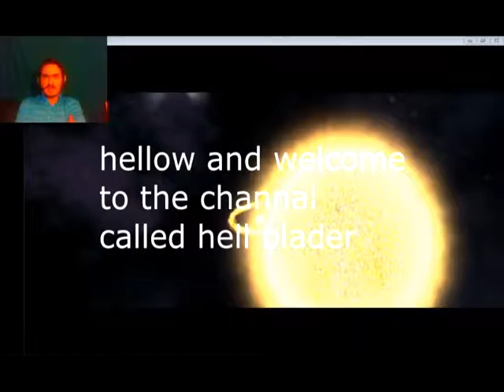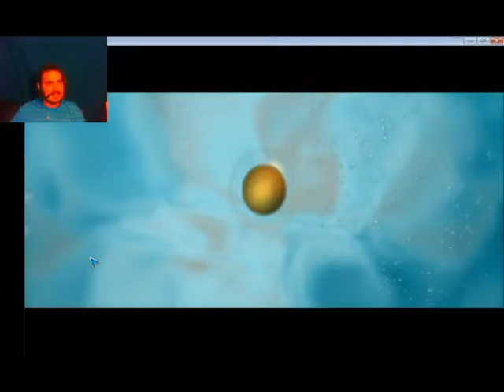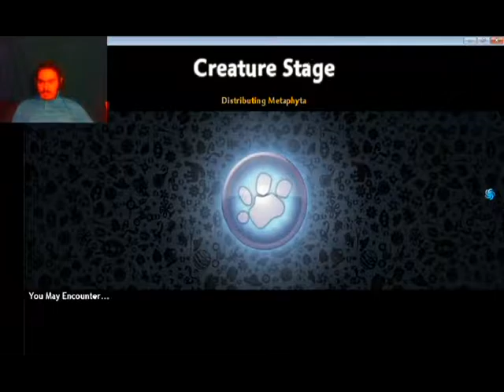evalusion of the hell blader on spore part 1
growing little by little and have fun redoing video